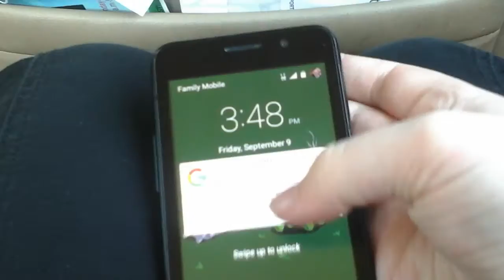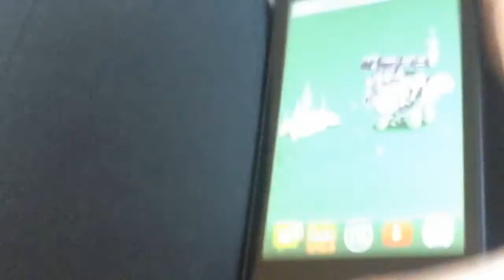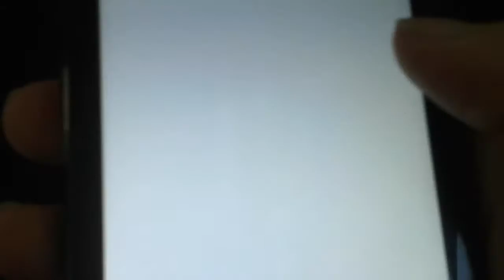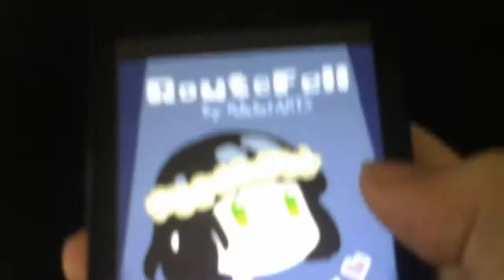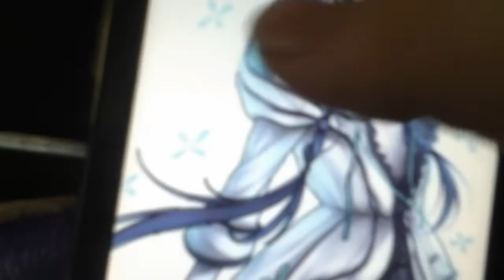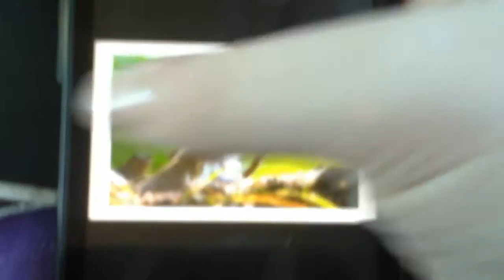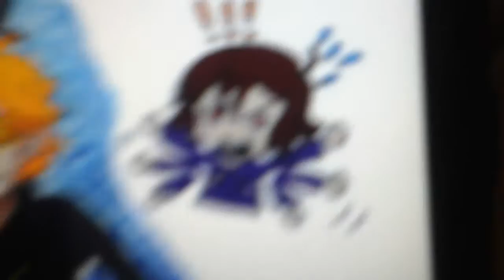Durpy Vlog with +Jacob Jackson